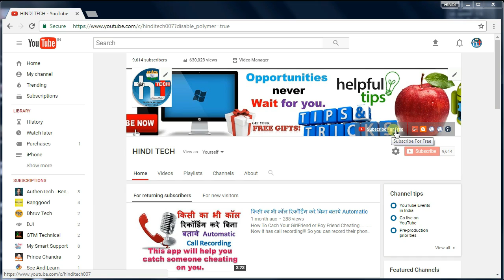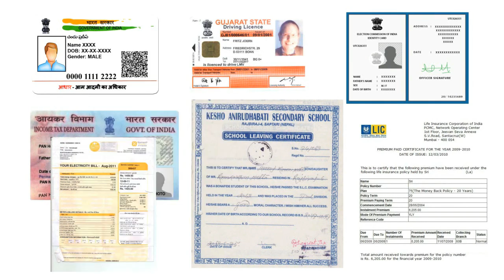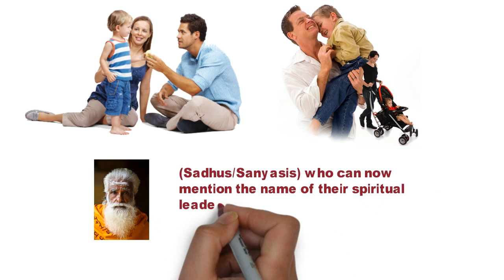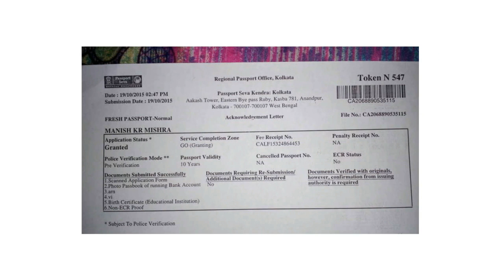Indian Passport Kaise Apply kare | Passport New Rules 2017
Indian Passport Kaise Apply kare | Passport New Rules After July
2017 [Hindi Tutorial]

Hello Dosto Aaj ke is video main mene bataya hai ke How to Apply Indian Passport and What type of documents needed,what is the  new rules of passport after July 2017 And What is the process of indian passport [indian passport ko apply kaise kare passport banane ke liye kya kya documents dena hota hai Passport ke naye rules kya kya hai...or kya kya process hota hai indian passport banane ke liye...

Or Ek intersting baat hai ke Ab aap bina Date of Birth[Birth Certificate] ke bager bhi Passport bana sakte ho.]

6 Monthe pehle maine is related 1 video banaya hai ke Indian Passport ke liye online apply kaise karte hai. ya How to apply indian passport online [Tutorial]

Apply Passport Using Aadhar Card Only || Document Require [In Hindi]

 Main umid karta hoon passport related yeh video aap ke jarur kaam aayega to please
Is video ko 1 LIke de comment kare Or Apne dosto ko share karna na bhule take oh bhi
badi aasani se apna Passport bana sake Thank you.

अदभूत और चोंका देनेवाली वेबसाइट्स | 10 Most Amazing and Usefull Websites in hindi

#1000000% Get Anything Off Google Play Store For Free APP|GAMES|MOVIE|MUSIC

मजेदार वेब साइट्स जो आप ने कभी नहीं देखा होगा । 09 Most Amazing Cool Websites You Didn't Know

किसी को भी कॉल करो आप का नंबर नहीं दिखेगा || Hide your Number While Call